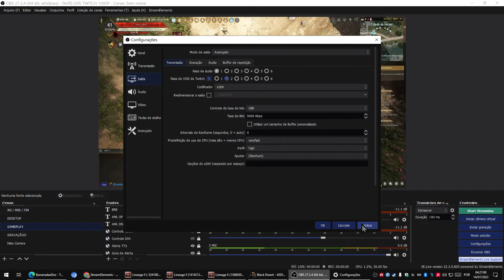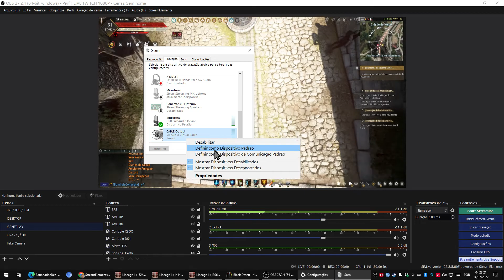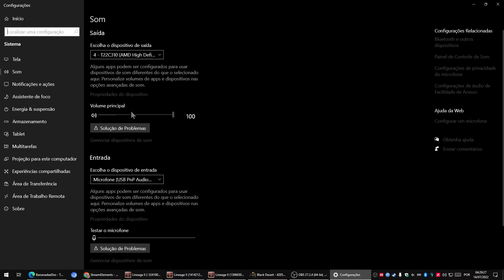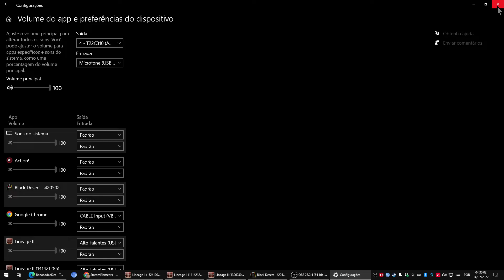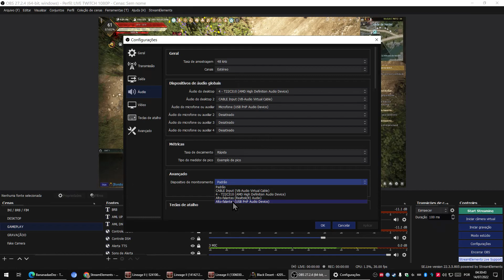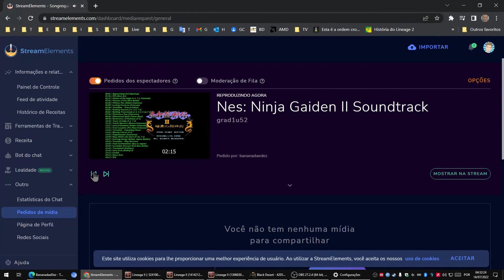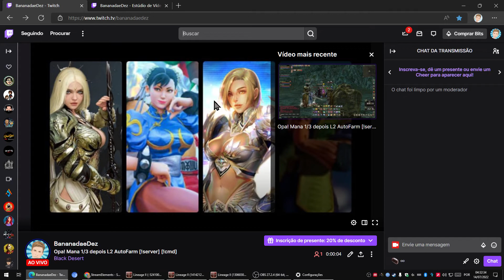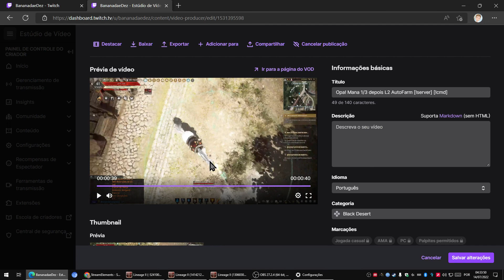Separando Faixas de Áudio do Vod na Twitch - OBS Studio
Nesse vídeo vou mostrar como separar o áudio com as músicas do vod na twitch.

se você não quiser instalar nada no pc basta ter mais de um dispositivo de áudio.

Cabo Virtual (eu usei a versão para windows, você tem que executar como administrador para instalar)

ATÉ AQUI NOS AJUDOU O CRIADOR!